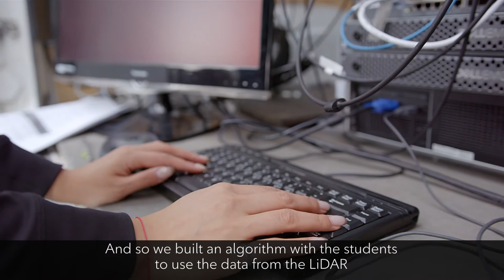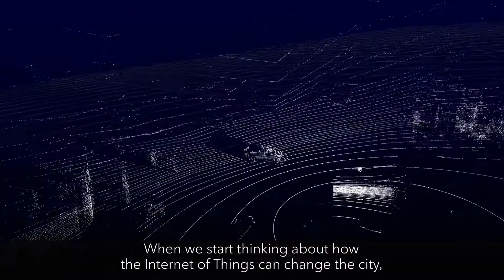A smart solution for Canada’s first smart city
Learn how smart sensor technology is boosting public safety and traffic management in Kelowna’s growing downtown core.